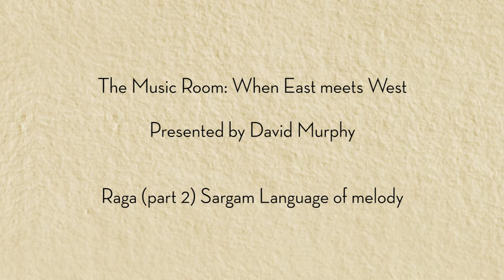The Music Room | When East Meets West 4 | Raga Part 2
In anticipation of the World premiere of Ravi Shankar’s only opera 'Sukanya', the Bagri Foundation presents the fourth episode of 'The Music Room: When East Meets West', a short online film series, exploring dialogues between classical Indian and Western music.

In episode 2 – Raga Part 1, the opera’s conductor David Murphy introduced us to raga, a concept in the Indian Classical music tradition similar to the melodic mode. David also explored harmony and scale and how these notions differ and connect in Indian and Western Classical music. Continuing on from these explorations, in this episode David introduces the concept of 'Sargam' – a method of defining the notes of a raga through spoken syllables.

David shows how 'Sargam' can be used to notate a western melody made famous by Mozart – 'Twinkle Twinkle Little Star'. 'Sargam' is further demonstrated through an exciting glimpse of 'Sukanya' through a rehearsal. This excerpt is the 'Raga Yaman Kalyan'.

Through Raga 'Kafi', the incredible Sitarist Sanjay Guha then introduces the concept of meend – the sliding and gliding between notes that is the expressive heart of Indian music.

The Bagri Foundation is delighted to support Ravi Shankar’s 'Sukanya' to raise awareness and understanding of the rich arts of India and enable an innovative dialogue between cultures, traditions and art forms. Ravi Shankar, before his passing in December 2012, envisioned the opera as a truly groundbreaking piece, which will explore the common ground between the music, dance and theatrical traditions of India and of the West. He passed on the concept to David Murphy who has since worked with Shankar’s daughter Anoushka to bring the work to life. For more information and to book your tickets

This is a video by Box Clever Limited.